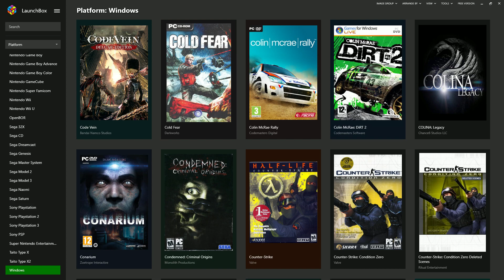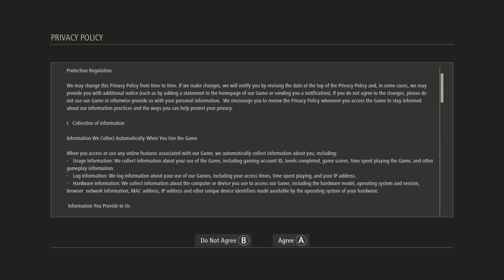【CODE VEIN】 Gameplay Walkthrough part 1 [PC - HD]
This is the Part 1 to my playthrough / gameplay of CODE VEIN for the PC / PS4 which will have All Cutscenes and Endings for CODE VEIN. CODE VEIN FULL Walkthrough Gameplay Longplay No Commentary/Without Commentary 1080p 60fps PC Ultra Settings. Includes all Cutscenes, Gameplay, Boss Fights, Ending.
   ▪ RISE TOGETHER
Team up with an AI partner or a friend in co-op multiplayer and venture out into a world of destruction in this story driven connected dungeon experience. Use your combined strength to coordinate your approach and defend each other from surprise attacks or tackle overpowered enemies.

   ▪ GREATER CHALLENGES BRING GREATER REWARDS
Acquire new gear, level up your character, and become more powerful to rise up against the Lost. From new players to seasoned action game veterans, the challenges in CODE VEIN will keep you coming back for more.

   ▪ CUSTOMIZE YOUR REVENANT
Choose from various weapons such as bayonets, axes, spears, and more. Enhance your character’s abilities with powerful Blood Code enhancements, each with access to various “Gifts” that can increase your strength, weaken enemies, and can allow you to utilize new weapon abilities or access overpowered attacks. Finish off your opponents with your Blood Veil, powerful blood draining tools, each with their own unique visual and attack style that opens up a myriad of new combat strategies.

In the face of certain death, we rise.

Team up and embark on a journey to the ends of hell to unlock your past and escape your living nightmare in CODE VEIN. Death may feel permanent but your loadout doesn't have to. Change your character class at any time, unlock the ability to mix and match skills, or choose different NPCs to partner with, all of which could make the difference between life and death.

NOTE: Go to the CODE VEIN official website for more details